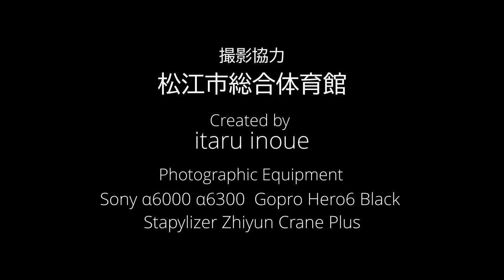島根県 松江市新総合体育館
島根県松江市学園南に位置する　新総合体育館です。
各種豊富な設備が完備され、近代的な造形が特徴で　優美な感じでもあり
とても好きな建造物です。
各設備はバリアフリーでとても広々とし　たくさんの大会イベントも開催されています。
ＢLeague　Shimane Susanoo Magic のホームでもあります。

　　　　激しい雨